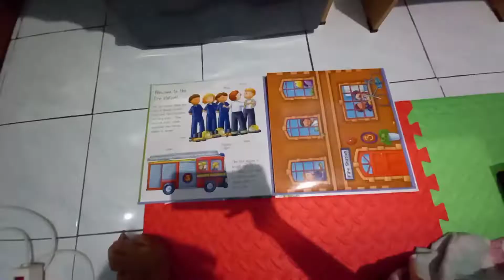DibacainDongDit- Review buku Convertible Playbook Fire Station